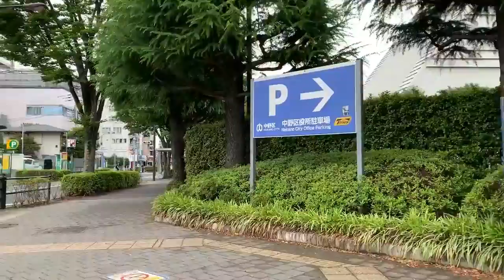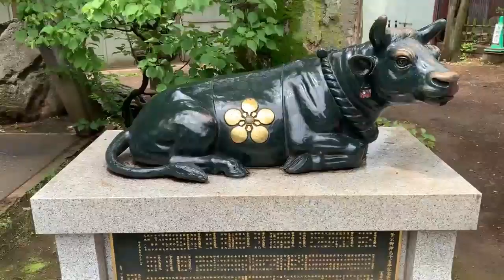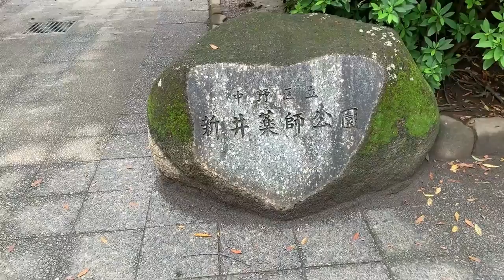A walk from Nakano Station to Araiyakushi.中野駅〜新井薬師まで歩く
The area around Nakano Broadway Shopping Center has a calm atmosphere.
This time I walked Nakano station to Araiyakushi.